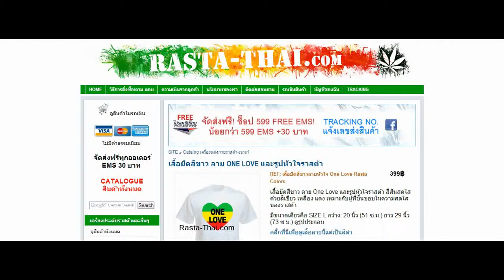เสื้อยืดสีขาว ลาย ONE LOVE และรูปหัวใจราสต้า